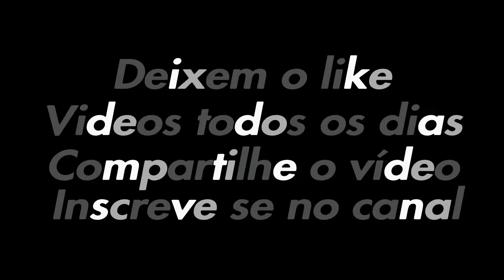Este vídeo acaba quando eu morrer no GTA5